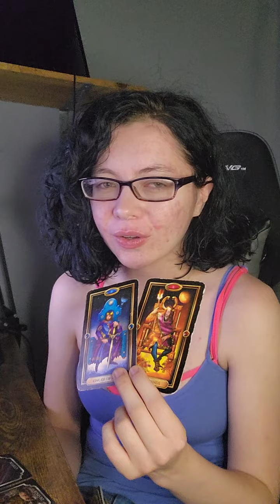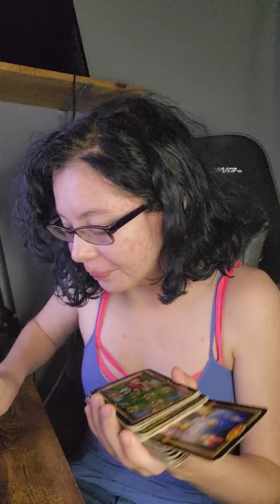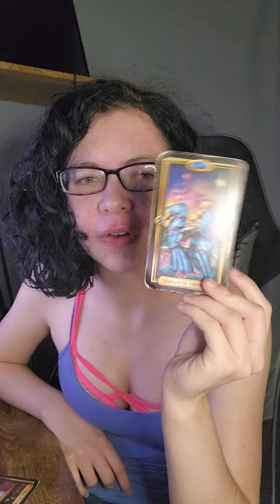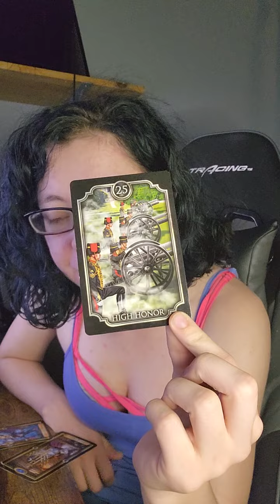Who is thinking about you?